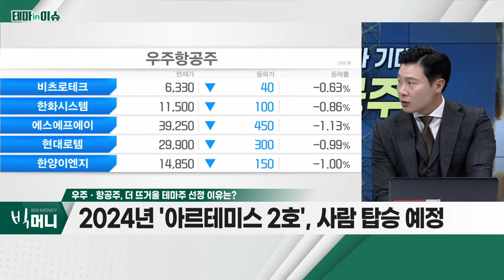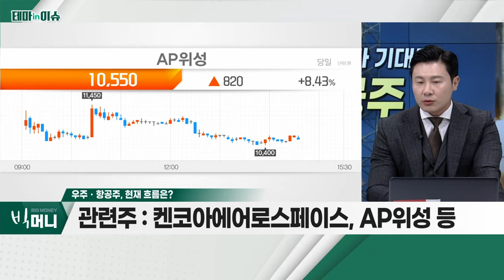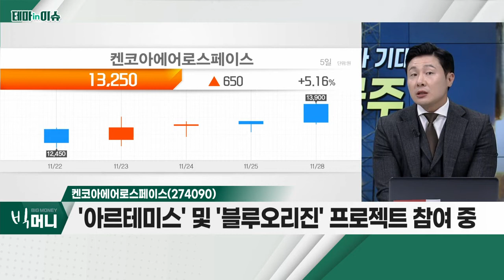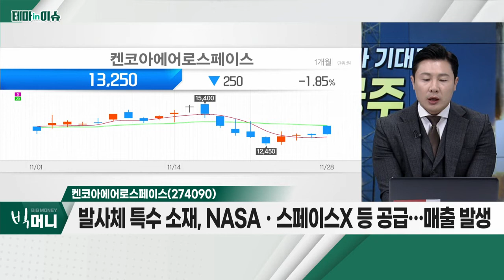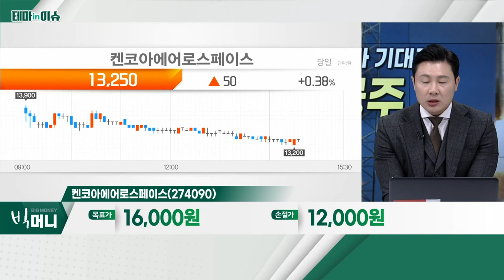켄코아에어로스페이스(274090)... 우주ㆍ항공주_테마IN이슈 (20221128)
- 내일 우주로드맵 선포… 우주항공청 내년 개청 목표
- "특별법 연내 입법예고ㆍ내년 1분기 국회 제출"
- 23일, 일론 머스크와 화상면담… 협력 요청
- 美 달 탐사 프로그램 '아르테미스 1호' 순항 중
- 2024년 '아르테미스 2호', 사람 탑승 예정
- 누리호ㆍ다누리, 성공 후 다음 '스텝' 진행 중
- 차세대 발사체 개발 사업, 예비타당성 조사 진행 중
- 한국항공우주, 한화에어로스페이스, 켄코아에어로스페이스, AP위성 등

- 보잉ㆍ에어버스ㆍ록히드마틴 등 주요 고객사로 확보
- '아르테미스' 및 '블루오리진' 프로젝트 참여 중
- 발사체 특수 소재, NASAㆍ스페이스X 등 공급… 매출 발생
- 올해 흑자전환… 여객기ㆍ화물기 개조 사업 성장세